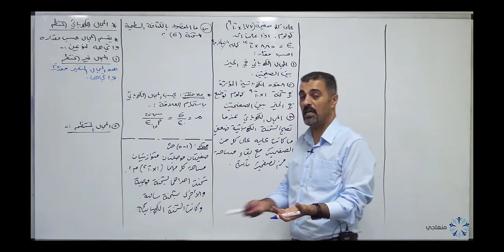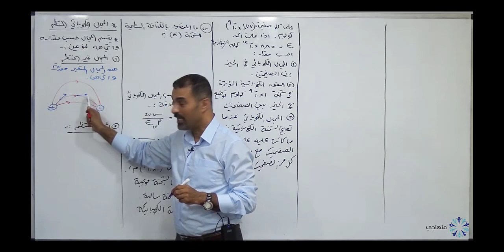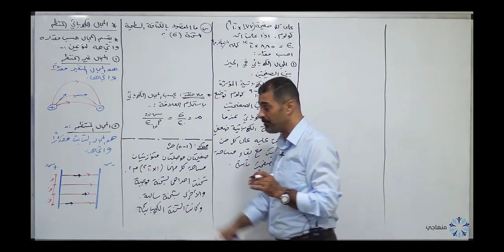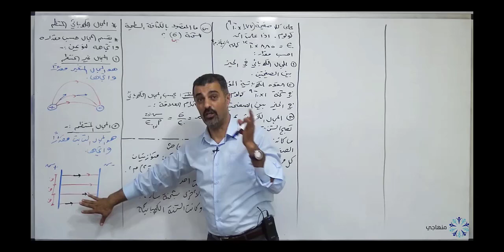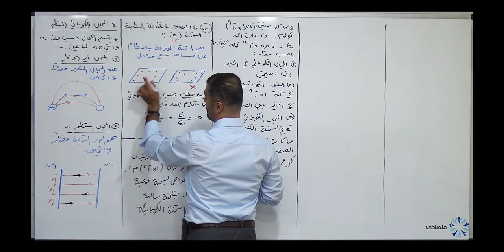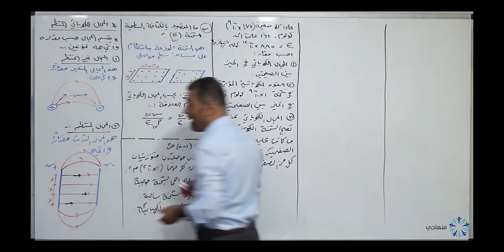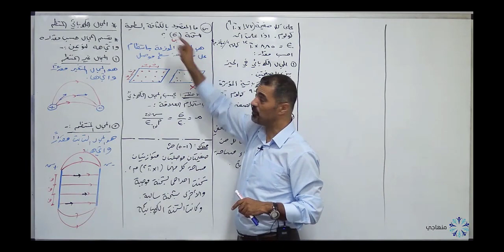نائل زيغان حصص المجال الكهربائي المنتظم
جبنالكم شرح درس (المجال الكهربائي ) من دورة الفيزياء مع المبدع أ.نائل زيغان
واكسبوا فرصة جديدة لتحضروا أول 3 دروس مجاناُ من أي دورة بتختارها